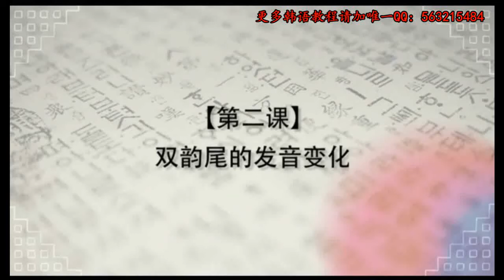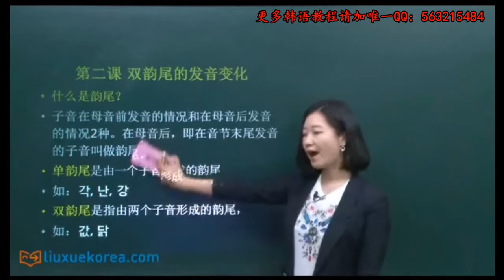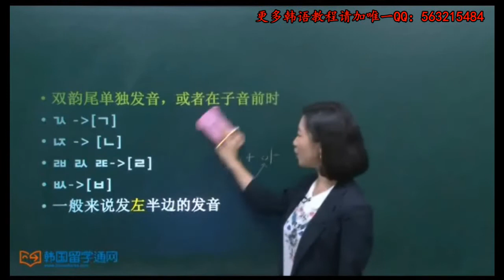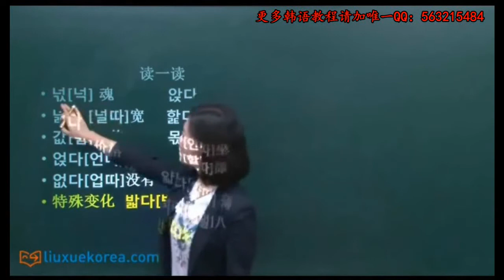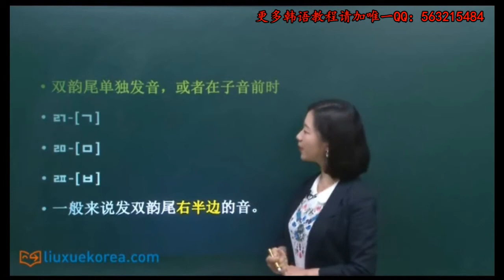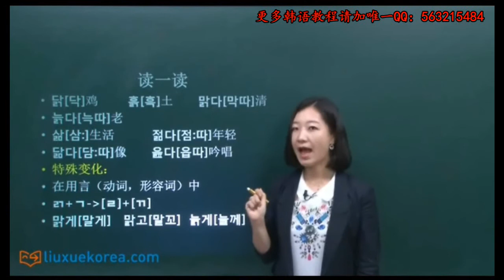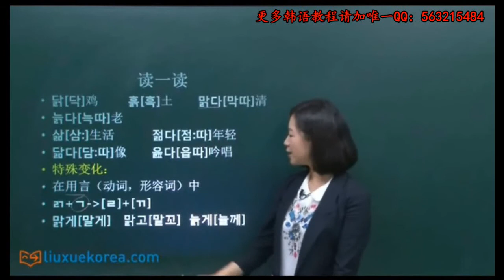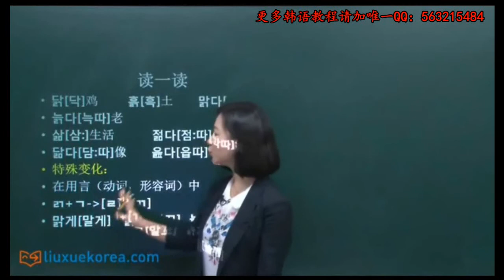第02课 双韵尾的发音变化